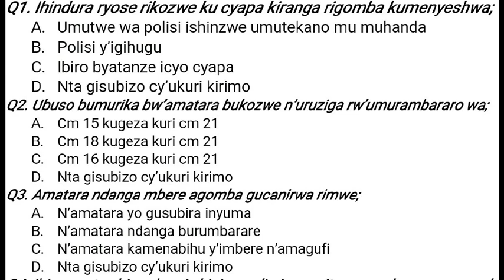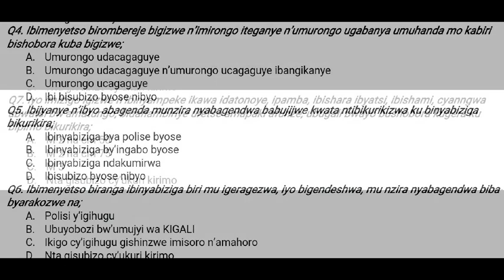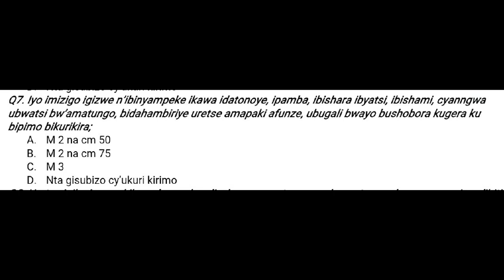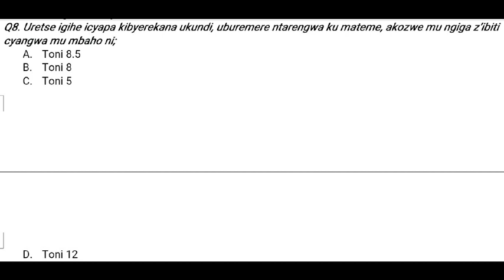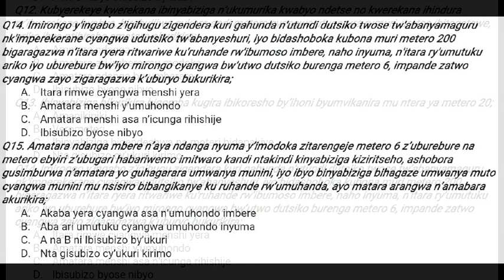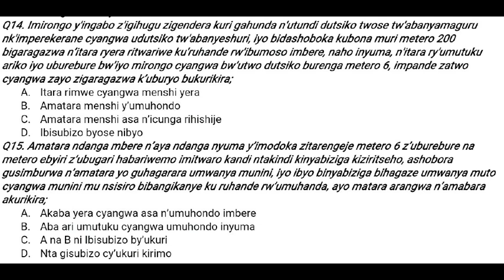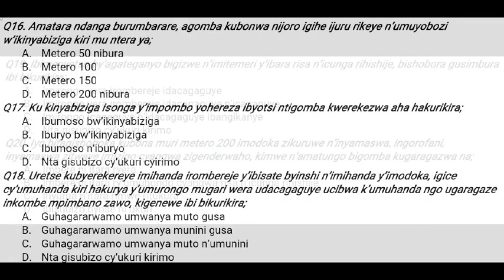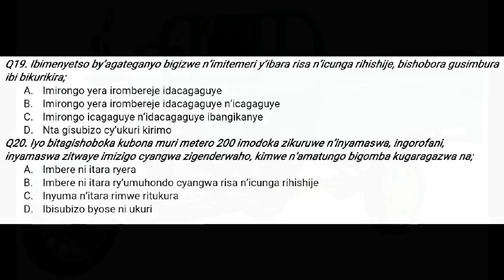Examen ya Provisoire yakorewe i Kayonza, muyige muri benshi harimo ibanga ryo gutsindira provisoire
Mu burasirazuba hatangwa ibizamini bikomeye dore kimwe muri byo, ntucikweeee!